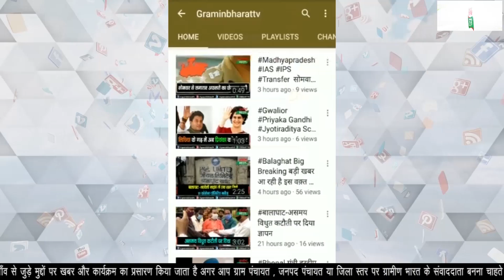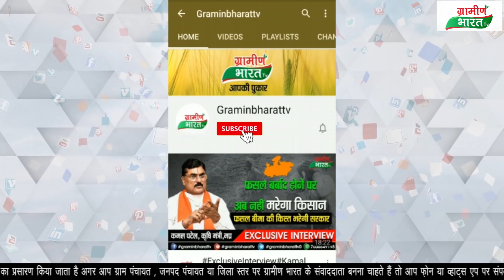“बयान नामा” - गृहमंत्री डॉ. नरोत्तम मिश्रा का 21 अक्टूबर 2021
वैक्सीनेशन महाभियान की सफलता पर बोले
प्रियंका गाँधी पर साधा निशाना
कांग्रेस पर कसा तंज
पाकिस्तान से आये लोगो को नागरिकता देने पर कहा